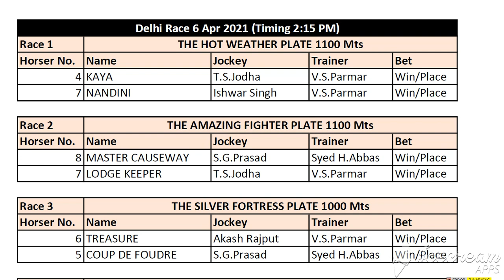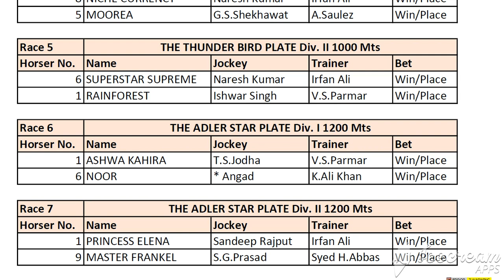Tips for Delhi Race 6 Apr 2021.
Tips for Delhi Race 6 Apr 2021. Best of Luck Friends.